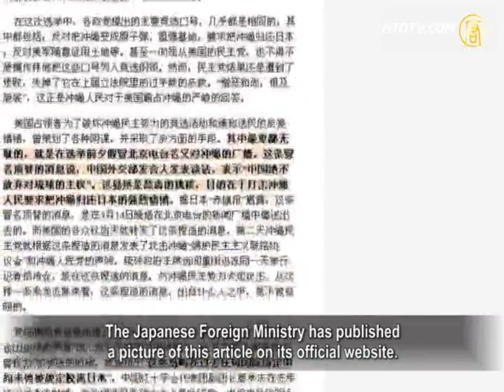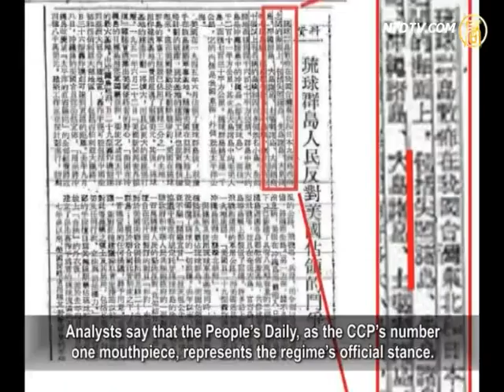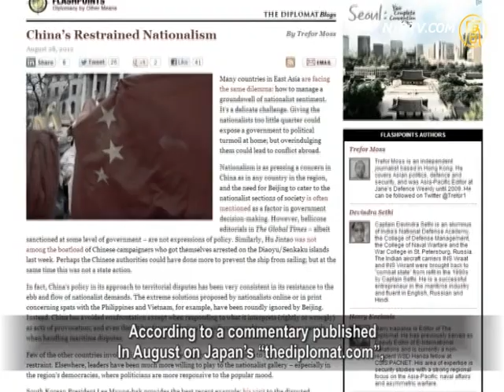日本刊登中共承認釣魚台為日本領土證據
中共第一喉舌《人民日報》1953年在文章中，曾經承認「尖閣諸島（釣魚島）」為日本領土。日本外務省已在官網上刊登這篇報導的圖片。日方還將在今後與各國首腦及外長的會談中，主動提到這些內容，並將通過互聯網強化信息發佈，積極對外宣傳。

日本政府已經決定，使用中國《人民日報》1953年1月8號的文章作為論據，強調，中共當局曾經承認「尖閣諸島（釣魚島）」為日本領土。為此，日本外務省已在官網上，刊登《人民日報》相關報導文章的圖片，並註釋說明：「可見中國曾將釣魚島視為沖繩的一部分」。